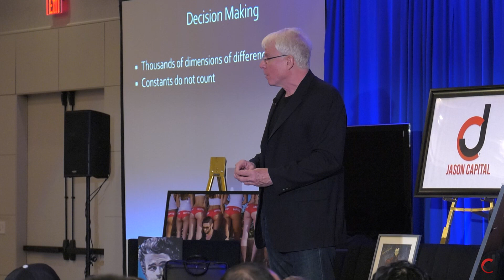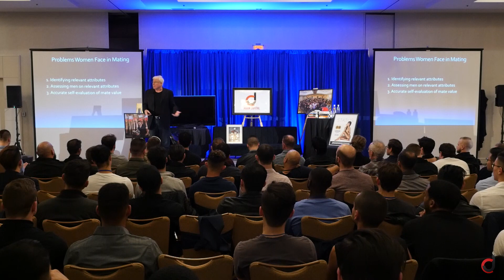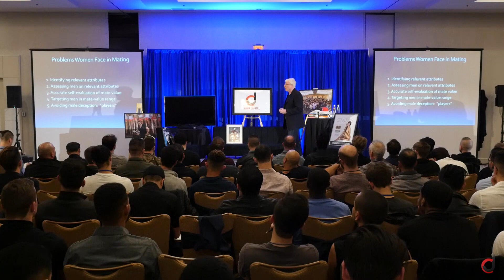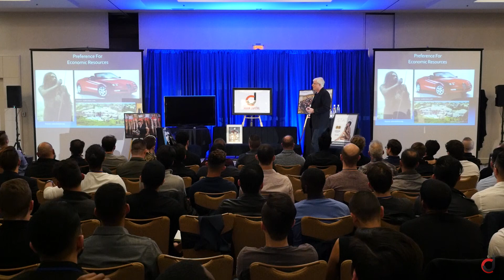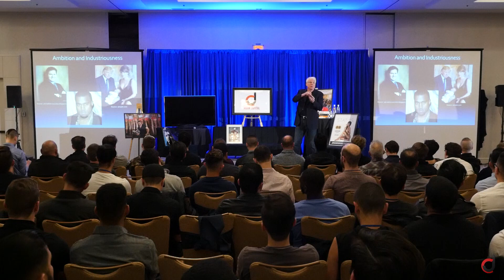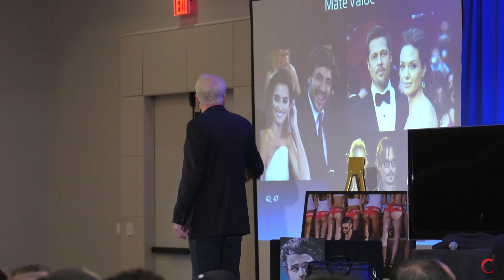[Elite Mentor Summit] - Dr. David Buss On The Evolution Of Human Mating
Don't want to miss out on the biggest JC Event of the year "The High Status Summit"? We're getting sign-ups right now faster than ever before and the pre-sale discount is ending soon. Don't miss it, secure your seat today with the link right above!

Do you know the deadliest pick-up line of all time? Learn it below now

Follow the action on Instagram: @jasoncapital

Jason Capital: [Elite Mentor Summit] - Dr. David Buss On The Evolution Of Human Mating